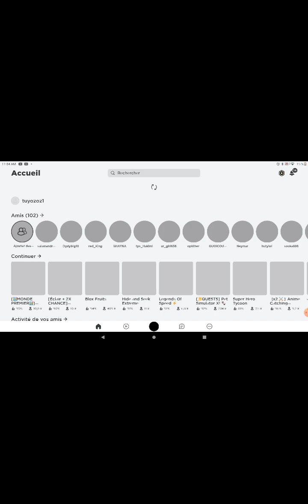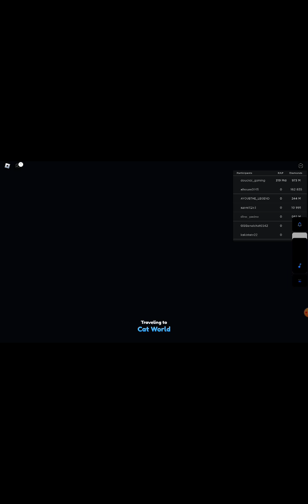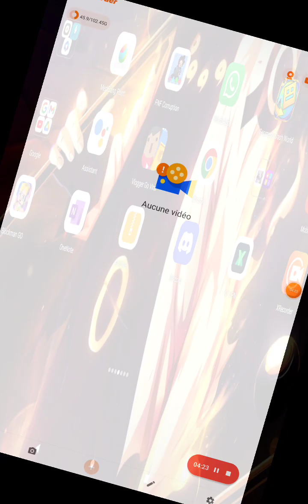bien débuter sur pet simulator #1